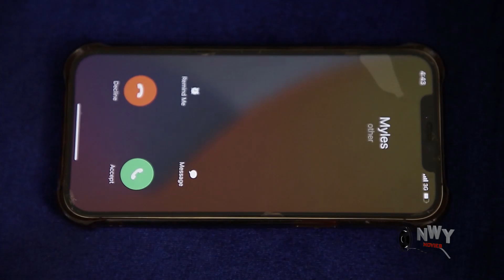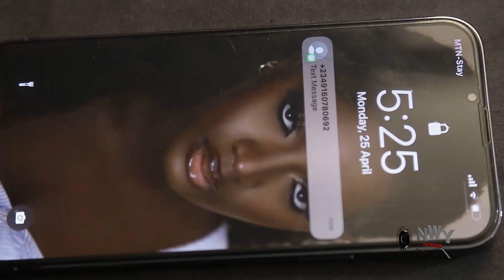Honest Mistake Season 5&6- Mercy Johnson/Luchy Donalds/Maleek Milton 2022 Latest Nigerian Movie